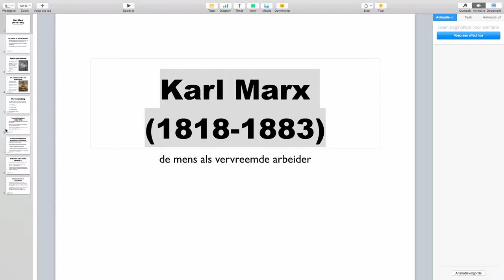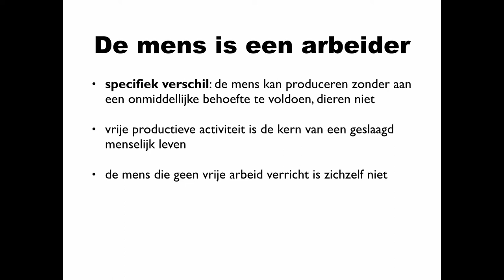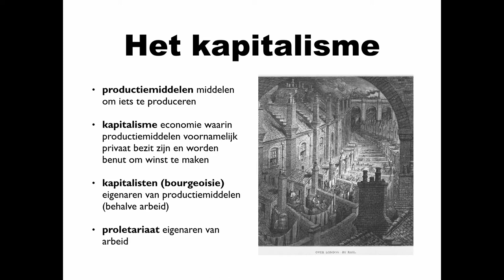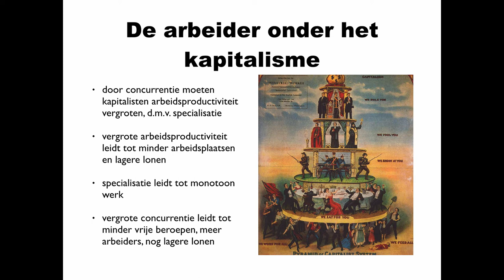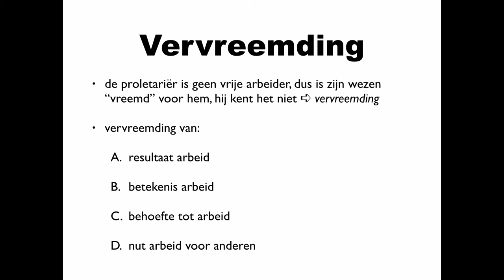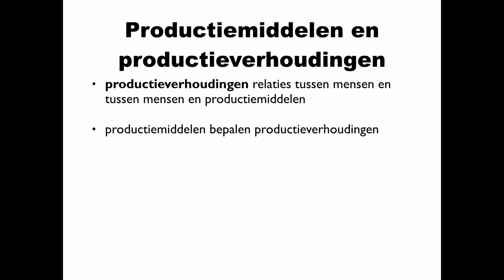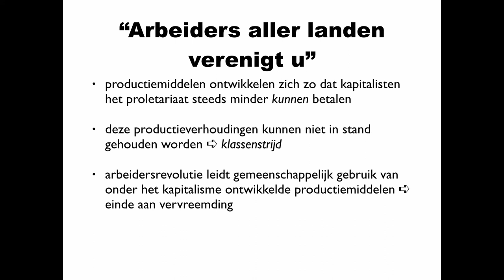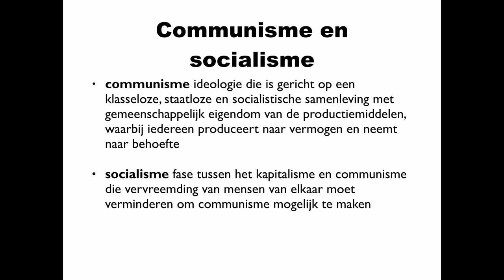Karl Marx (1818-1883)